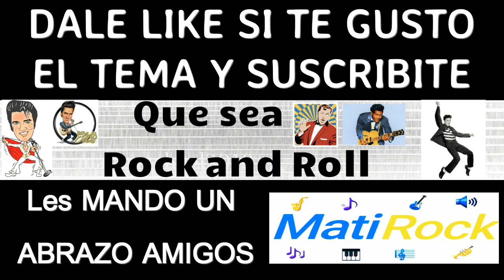Marcadito Onda Negra/ Vol 21 / Mati Rock😎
Los Mejores Negritos Para Bailar Sin Parar..🎶🎵🖒